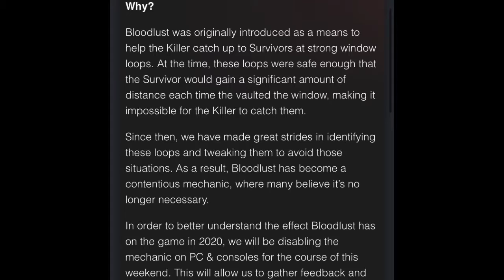My thoughts on the BloodLust experiment in Dead By Daylight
In this video I explain my thoughts on the bloodlust experiment dbd is conducting right now.